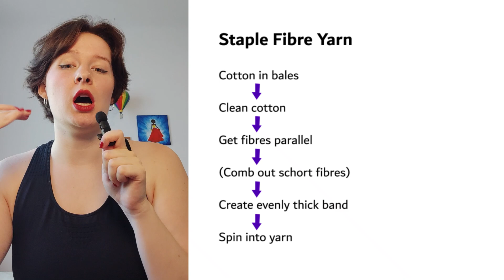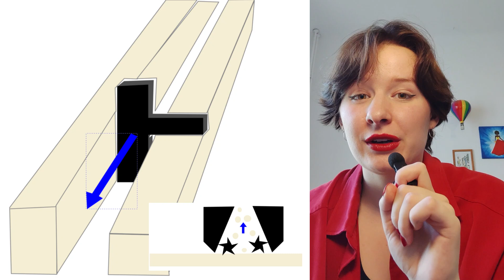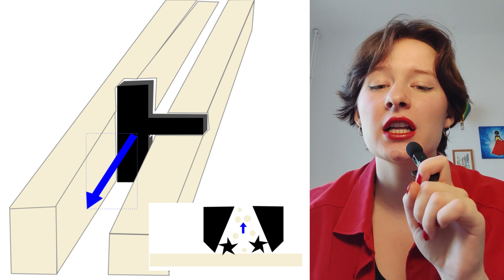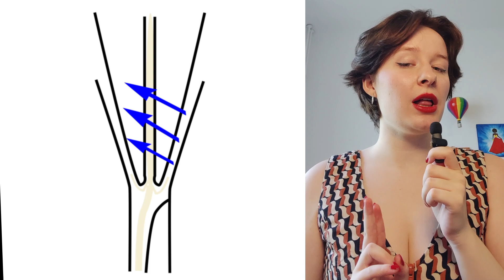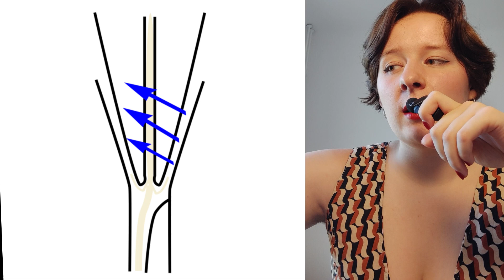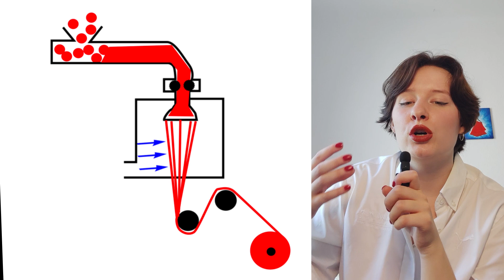How yarn is made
In this video I go over the basics of making staple fibre yarn and filament yarn and explain the difference between the two.
The result of those processes will be a single ply yarn which can be used for weaving or knitting for example.
I try to explain all the steps as easily as possible just to give an overview over the process.

The clips in this video were originally filmed for short format content. But the 60s limit on YouTube is just a little to short to actually make informative videos on the topic which is why I chose to edit it all into one. They are part of my "fabric school" series, where I try to teach you things about fabrics that you might not know and how fabrics are actually made. To later be able to show and explain what makes a fabric or garment good or bad and what you should be looking out for when purchasing something new for your own closet.

In case you prefer informative content on this topic in small parts instead of one big video, feel free to check out my content on other platforms.
- B